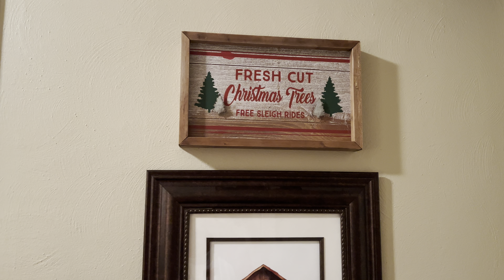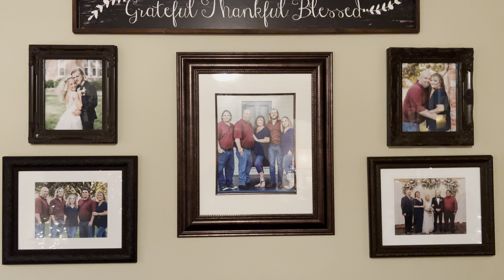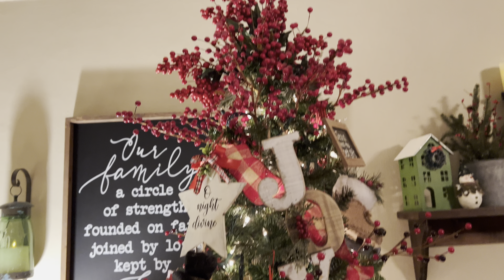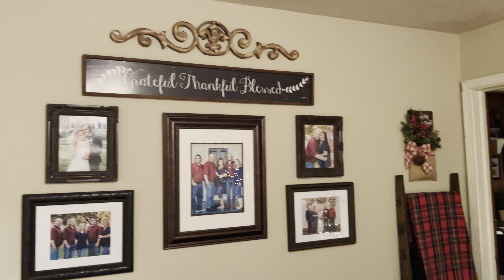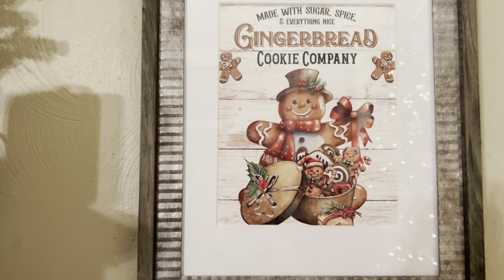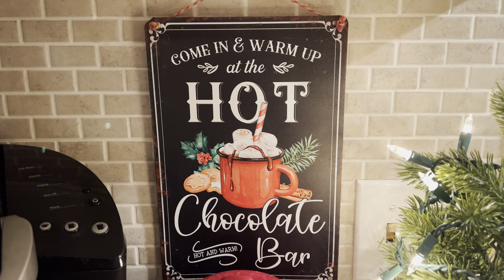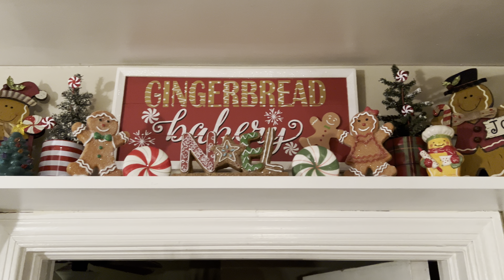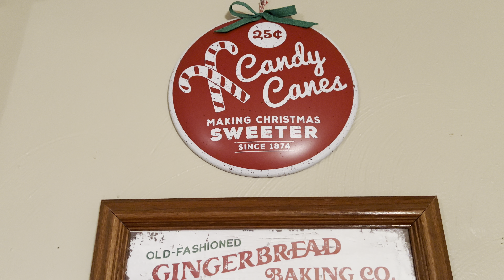Christmas Home Tour 2023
Welcome to my country Christmas themed home for this year.  While the living room has a country red barn theme  my kitchen and dining room as always is filled with gingerbread items.  Hope you enjoy watching.  Merry Christmas!